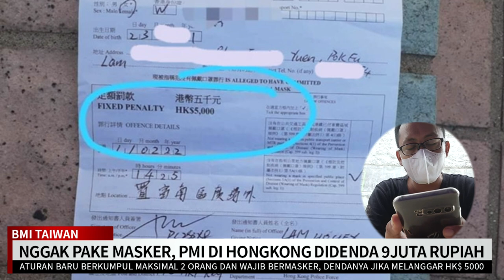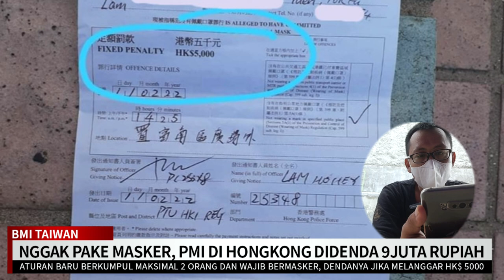PMI di Hongkong Didenda 9juta Rupiah Gegara Gak Pakai Masker, Simak Aturan Terbarunya Ini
Channel ini menyajikan informasi valid dan paling valid terkait PMI dan juga purna PMI. Informasi disini semua ada sumbernya..!!